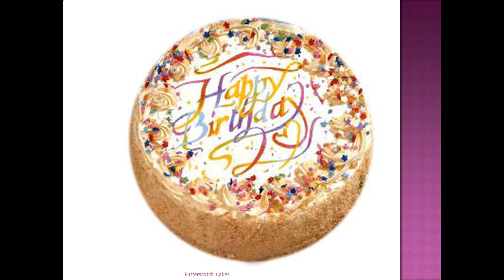Butterscotch Cake Recipe - Photos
Old-Fashioned Butterscotch Cake : Recipes : Cooking Channel

 5 reviews - ‎1 hr 50 mins
Cooking Channel serves up this Old-Fashioned Butterscotch Cake recipe plus many other recipes at CookingChannelTV.com.
Brown Sugar Butterscotch Cupcakes. - Sally's Baking Addiction

30 mins
Nov 14, 2013 - Super-moist brown sugar cupcakes filled with homemade butterscotch sauce, topped with vanilla frosting and more butterscotch. Indulgent ...
Butterscotch Cake Recipe | Taste of Home

 Rating: 5 - ‎1 review - ‎1 hr
I get lots of compliments and recipe requests whenever I make this eye-catching cake. The filling is similar to German chocolate cake.
Butterscotch Cake Recipe - Susmita Recipes - Recipe2cook.com
Butterscotch Cake Recipe. Ingredients for Butterscotch cake: 1 1/2 cup flour 2 eggs 1 1/2 cup sugar, powdered 3/4 cup butter 1 t-spoon Baking powder
Butterscotch Cupcake Recipe with Caramel Frosting - Parenting.com
An easy recipe for butterscotch cupcakes, plus see more grea cupcake recipes for kids.
Butterscotch Walnut Cake - Godiva
Cake. 3 cups all purpose flour 2.5 teaspoons baking powder 1 teaspoon salt 1 cup unsalted butter, room temperature 2 cups sugar 4 large eggs, room ...
Molten Butterscotch Cakes Recipe - Laura in the Kitchen - Internet ...

22 mins
In this episode, Laura will show you how to make Molten Butterscotch Cakes.
Butterscotch Vanilla Cake Recipes | Yummly
Find Quick & Easy Butterscotch Vanilla Cake Recipes! Choose from over 118 Butterscotch Vanilla Cake recipes from sites like Epicurious and Allrecipes.
Butterscotch Cakes - YouTube
► 1:13► 1:13
Dec 24, 2013 - Uploaded by siva krishna
Butterscotch Cakes About 3960000 results 0.36 seconds Search Results Images for Butterscotch Cakes ...
Butterscotch Cake - YouTube
► 4:15► 4:15
Sep 4, 2012 - Uploaded by ChefChitra
Chef Chitra shows us how to bake a delicious Butterscotch Cake! Special thanks to club sound, timbre ...